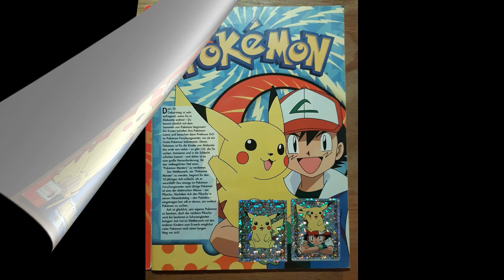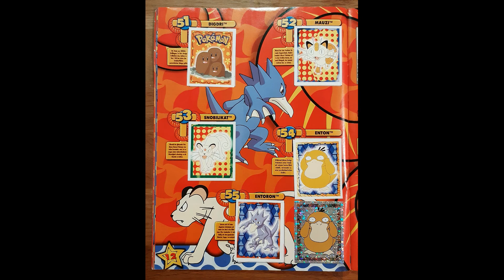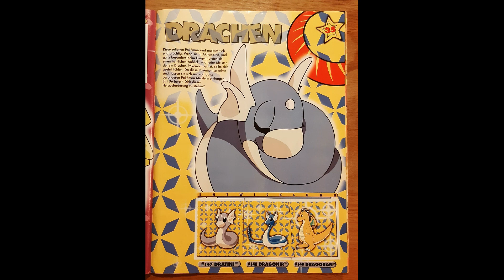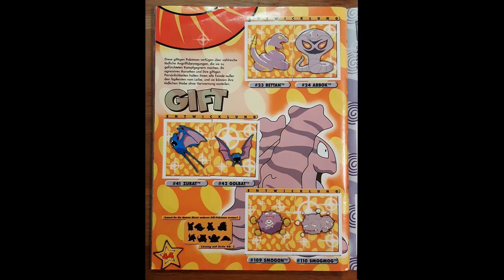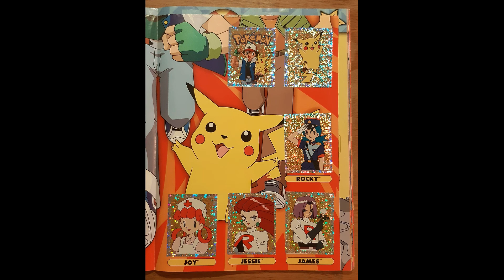Stickeralbum Pokemon von Merlin